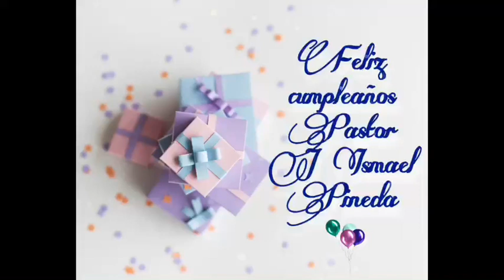Felíz Cumpleaños Pastor🎈🎉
Unidos como iglesia celebrando el cumpleaños de nuestro Pastor 💕